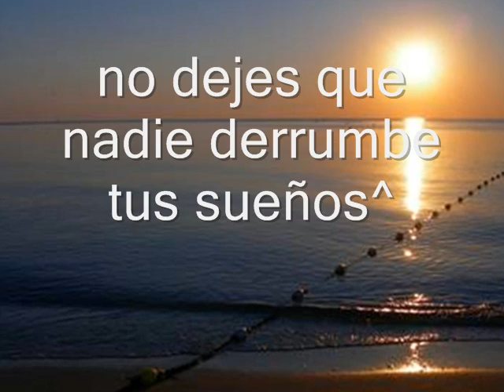Garazi- Vivir.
Vivir.

píntame riquezas, fama pa' dar y regalar, pintame alas
que yo me quedo con mi desorden y mis locuras,
gente y más gente que me de la razón como a una tonta
que solo oye pero nisiquiera me escucha.

¿que podría hacer yo ?sin voz ni boto,soy una niña.
como retumbar todo un planeta.

// y treparé las telarañas que dejé por ahí,
ya no se trata de lamentos, solo quiero vivir,
el superarse cada día un poquito más.
luego perderme entre mis dunas para poder andar,
fugarme unos segunditos solo para gritar...VIVIR.//

regálame joyas, flores y todo lo demás
que yo prefiero disfrutar solo una noche de tu compañía,
o pasar largas tardes al sol con mis amigas
que yo no entiendo de dinero si no es en risas.

y esque ni nos damos cuenta de que el tiempo pasa
y se va como el barco al zarpar...

y esque nos empeñamos en hacer otros planes...pero todo pasa, todo pasa,todo pasaa...